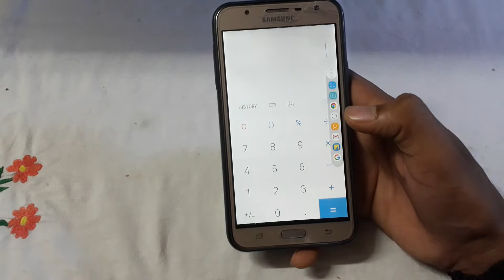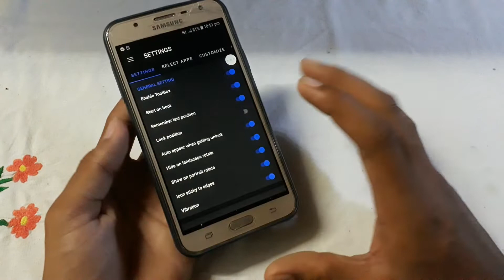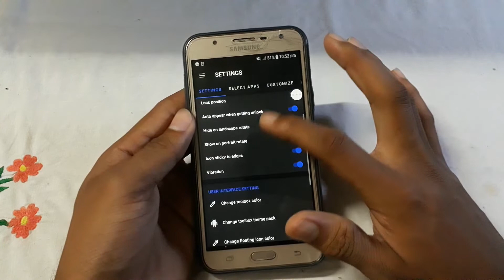Top Secret Phone Tricks | Phone Hidden Features | Top Secret Settings